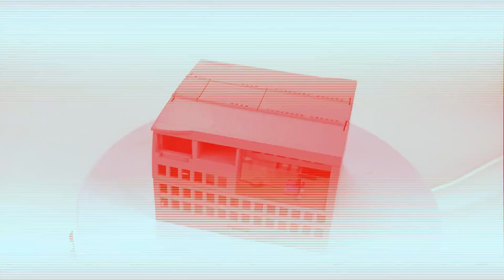Siemens SIPLUS S7-1200 CPU 1214C 6ES7214-1AG40-0XB0 HMI Case Repair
6ES7 214-1AG40-0XB0 Simatics SIPLUS S7-1200 CPU 1214C Plastic Case Replacement Repair
where you can find the Siemens SIPLUS S7-1200 CPU 1214C 6ES72141AG400XB0 Plastic Cover Body, more parts and product detail than you ever thought possible!

6AG1212-1AD30-2XB0  6AG1223-1BH32-4XB0  6ES7214-1HF40-0XB0
6AG1212-1AD30-5XB0  6AG1223-1BL30-2XB0  6ES7214-1HG40-0XB0
6AG1212-1AE40-2XB0  6AG1223-1BL32-2XB0  6ES7215-1AF40-0XB0
6AG1212-1AE40-4XB0  6AG1223-1BL32-4XB0  6ES7215-1AG40-0XB0
6AG1212-1BD30-2XB0  6AG1223-1PH30-2XB0  6ES7215-1BG40-0XB0
6AG1212-1BD30-5XB0  6AG1223-1PH32-2XB0  6ES7215-1HF40-0XB0
6AG1212-1BE40-2XB0  6AG1223-1PH32-4XB0  6ES7215-1HG40-0XB0
6AG1212-1BE40-4XB0  6AG1223-1PL30-2XB0  6ES7221-1BF30-0XB0
6AG1212-1HD30-2XB0  6AG1223-1PL32-2XB0  6ES7221-1BF32-0XB0
6AG1212-1HD30-5XB0  6AG1223-1PL32-4XB0  6ES7221-1BH30-0XB0
6AG1212-1HE40-2XB0  6AG1223-1QH32-2XB0  6ES7221-1BH32-0XB0
6AG1212-1HE40-4XB0  6AG1223-1QH32-4XB0  6ES7222-1BF30-0XB0
6AG1214-1AE30-2XB0  6AG1226-6DA32-5XB0  6ES7222-1BF32-0XB0
6AG1214-1AE30-5XB0  6AG1226-6RA32-5XB0  6ES7222-1BH30-0XB0
6AG1214-1AF40-5XB0  6AG1231-4HD30-2XB0  6ES7222-1BH32-0XB0
6AG1214-1AG40-2XB0  6AG1231-4HD32-4XB0  6ES7222-1BH32-1XB0
6AG1214-1AG40-4XB0  6AG1231-4HF32-4XB0  6ES7222-1HF30-0XB0
6AG1214-1AG40-5XB0  6AG1231-5ND32-4XB0  6ES7222-1HF32-0XB0
6AG1214-1BE30-2XB0  6AG1231-5PD32-2XB0  6ES7222-1HH30-0XB0
6AG1214-1BE30-5XB0  6AG1231-5PD32-4XB0  6ES7222-1HH32-0XB0
6AG1214-1BG40-2XB0  6AG1231-5PF32-2XB0  6ES7222-1XF32-0XB0
6AG1214-1BG40-4XB0  6AG1231-5PF32-4XB0  6ES7223-1BH30-0XB0
6AG1214-1BG40-5XB0  6AG1231-5QD32-4XB0  6ES7223-1BH32-0XB0
6AG1214-1HE30-2XB0  6AG1231-5QF32-4XB0  6ES7223-1BL30-0XB0
6AG1214-1HE30-5XB0  6AG1234-4HE30-2XB0  6ES7223-1BL32-0XB0
6AG1214-1HF40-5XB0  6AG1234-4HE32-2XB0  6ES7223-1BL32-1XB0
6AG1214-1HG40-2XB0  6AG1234-4HE32-4XB0  6ES7223-1PH30-0XB0
6AG1214-1HG40-4XB0  6AG2212-1AE40-1XB0  6ES7223-1PH32-0XB0
6AG1214-1HG40-5XB0  6AG2214-1AG40-1XB0  6ES7223-1PL30-0XB0
6AG1215-1AF40-5XB0  6AG2221-1BF32-1XB0  6ES7223-1PL32-0XB0
6AG1215-1AG40-2XB0  6AG2222-1BF32-1XB0  6ES7223-1QH32-0XB0
6AG1215-1AG40-4XB0  6AG2222-1HF32-1XB0  6ES7226-6BA32-0XB0
6AG1215-1AG40-5XB0  6AG2223-1BH32-1XB0  6ES7226-6DA32-0XB0
6AG1215-1BG40-2XB0  6AG2223-1PL32-1XB0  6ES7226-6RA32-0XB0
6AG1215-1BG40-4XB0  6AG2231-5PD32-1XB0  6ES7231-4HD30-0XB0
6AG1215-1BG40-5XB0  6AG2232-4HD32-1XB0  6ES7231-4HD32-0XB0
6AG1215-1HG40-2XB0  6AG2234-4HE32-1XB1  6ES7231-4HF30-0XB0
6AG1215-1HG40-4XB0  6ES7211-1AD30-0XB0  6ES7231-4HF32-0XB0
6AG1215-1HG40-5XB0  6ES7211-1AE40-0XB0  6ES7231-5ND32-0XB0
6AG1221-1BF30-2XB0  6ES7211-1BD30-0XB0  6ES7231-5PD30-0XB0
6AG1221-1BF32-2XB0  6ES7211-1BE40-0XB0  6ES7231-5PD32-0XB0
6AG1221-1BF32-4XB0  6ES7211-1HD30-0XB0  6ES7231-5PF32-0XB0
6AG1221-1BH30-2XB0  6ES7211-1HE40-0XB0  6ES7231-5QD30-0XB0
6AG1221-1BH32-2XB0  6ES7212-1AD30-0XB0  6ES7231-5QD32-0XB0
6AG1221-1BH32-4XB0  6ES7212-1AE40-0XB0  6ES7231-5QF32-0XB0
6AG1222-1BF32-2XB0  6ES7212-1AF40-0XB0  6ES7232-4HB30-0XB0
6AG1222-1BF32-4XB0  6ES7212-1BD30-0XB0  6ES7232-4HB32-0XB0
6AG1222-1BH32-2XB0  6ES7212-1BE40-0XB0  6ES7232-4HD30-0XB0
6AG1222-1BH32-4XB0  6ES7212-1HD30-0XB0  6ES7232-4HD32-0XB0
6AG1222-1HF32-2XB0  6ES7212-1HE40-0XB0  6ES7234-4HE30-0XB0
6AG1222-1HF32-4XB0  6ES7212-1HF40-0XB0  6ES7234-4HE32-0XB0
6AG1222-1HH32-2XB0  6ES7214-1AE30-0XB0  6ES7238-5XA32-0XB0
6AG1222-1HH32-4XB0  6ES7214-1AF40-0XB0  6ES7278-4BD32-0XB0
6AG1222-1XF32-2XB0  6ES7214-1AG40-0XB0  7MH4960-2AA01
6AG1222-1XF32-4XB0  6ES7214-1BE30-0XB0  7MH4960-4AA01
6AG1223-1BH30-2XB0  6ES7214-1BG40-0XB0  7MH4960-6AA01
6AG1223-1BH32-2XB0  6ES7214-1HE30-0XB0

VICPAS is the leading global provider of replacement. We have an inventory of membrane keypad keyboards, protective film, touchscreens, plastic cases, and other accessories for Siemens SIPLUS S7-1200 CPU HMI repair replacement.

Fast Quote, Global Delivery, 12 months Warranty, we also have a perfect source for hard-to-find touchscreens and keypads or even reproduce quickly.

Skype: CMT-Kandy
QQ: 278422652